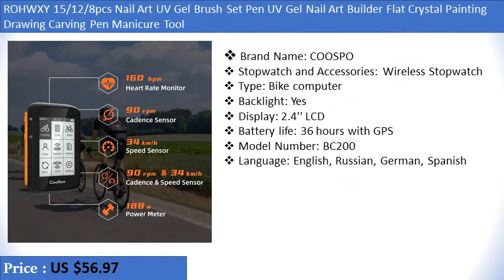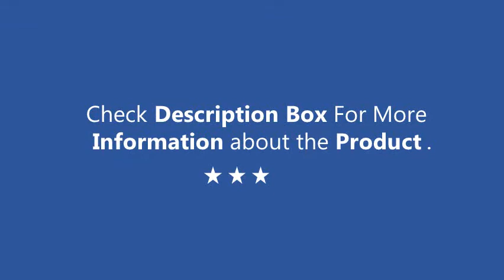Top 5 Best Bike Computers you need in 2021- Oder Online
Top 5 Best Bike Computers

1. WEST BIKING LED Waterproof Bicycle Computer Wireless 5 Language Cycling Bike Odometer Stopwatch Speedometer 2.1in Bike Computer

2.CooSpo Wireless Cycle Bike Computer GPS Speedometer Odometer 2.4 Inch BLE5.0 ANT+ APP Sync Sensor Waterproof with Bracket Spain

3.Sunding SD-568AE Bike Computer Cycling computers Bicycle Speedometer Wireless Waterproof Stopwatch Odometer LCD Backlight Black

4.Wireless Bluetooth4.0 Bicycle Computer Bicycle Speedometer Speed/Cadence Sensor IPX5 Waterproof Cycling Bike Computer

5.XOSS GPS Bike Computer G+ Wireless Cycling Speedometer Road Bike MTB Waterproof Bluetooth ANT+ Cadence Speed Bicycle Computer